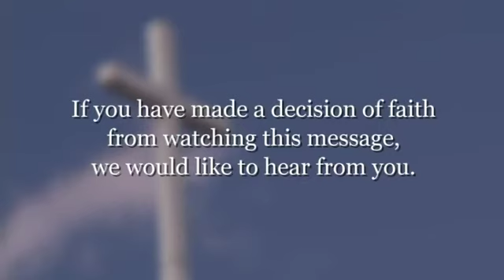HOW TO PASS THE TEST OF LIFE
TBC09072014AM